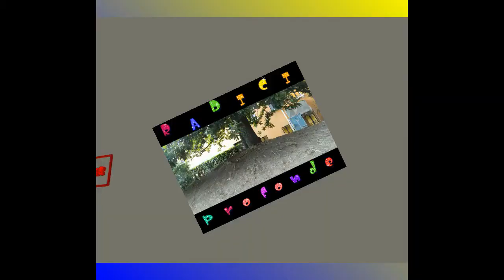la strana campagna elettorale della lega